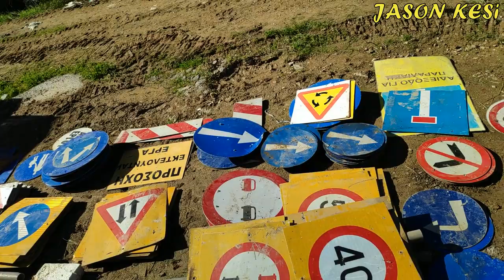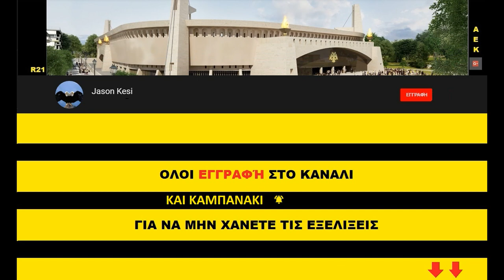Εργα για το γήπεδο της ΑΕΚ 28/01/2020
Καλησπερα σε ολους! Βολτα στο γηπεδο σημερα για να δουμε τα νεα!
Νοτια η σκεπαστη εχει καλυφθει στο 95% (εχει μείνει ο νοτιοανατολικος τομεας)! Οι κερκιδες εχουν τοποθετηθεί ολες στο γηπεδο ενω σταδιακα τοποθετουντε και τα σκαλοπάτια!
Οπως ειδαμε και το Σαββατο με την επισκεψη του προεδρου Μελισσανιδη, τοποθετήθηκε και αλλο ενα δοκιμαστικό επικάλυψης γυρω του γηπεδου, γυάλινο συγκεκριμενα! Ενω τις επομενες ημερες θα αποφασισει και πιο θα ειναι το υλικο που τελικα θα τοποθετηθει!
Ανατολικα βλεπουμε οτι εχουν ερθει τα περισσότερα μηχανήματα, μπουλντόζες καθως και σήματα ωστε να ειναι ολα ετοιμα να ξεκινήσει η υπογειοποιηση!